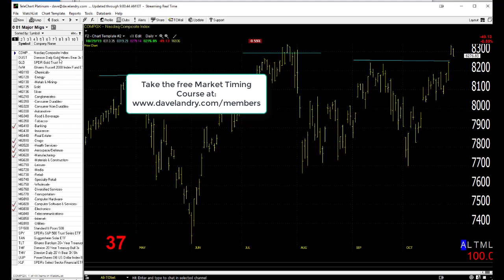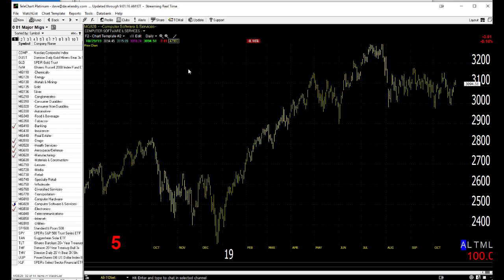10/30/19 Dave Landry's Market In A Minute-Wait For Follow Through